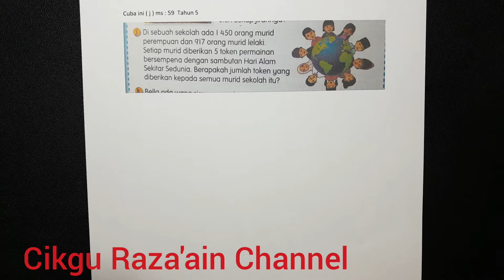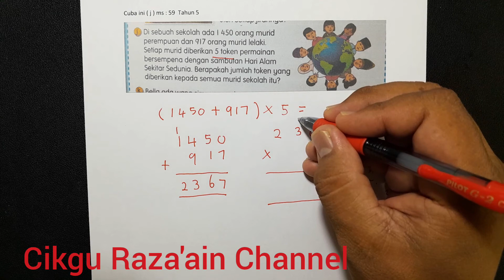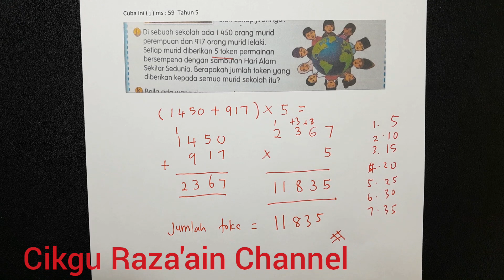Cuba Ini ( j ) Buku Teks Matematik Tahun 5 Muka Surat 59 KPM